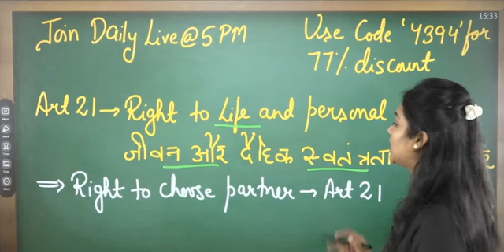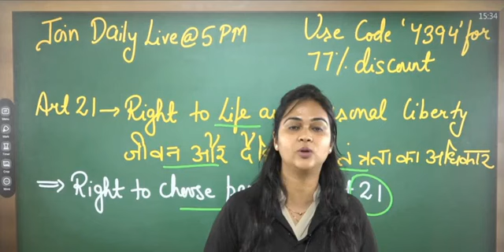संविधान के महत्वपूर्ण अनुच्छेद | Article 21 | By Karuna Mam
Article 21 Of Indian Constitution | Articles Of Indian Constitution In Hindi

Welcome to  Adda247 PCS -  PCS Best Government Exams Preparation Channel. Prepare

For BPSC, UPPSC, HPSC, RPSC & MPSC & Covers State PCS Exam

🔴OUR LATEST COURSES:
🔴ALL State PCS Class Schedule:-
8:00AM      Current Affairs
9:00 AM      History
10:00 AM    Science ,Env & Eco
11:00 AM    Polity
12:00 PM    Geo
1:00 PM      Economics
🔴 State PCS GK
2:00 PM    RAJASTHAN GK
3:00 PM    MP GK
4:00 PM    UPGK
5:00 PM    HARYANA GK
🔴Bihar PCS
6:00 to 07:30 PM         Science
07:30 to 09:00PM Bihar GK/GS/
9:00 to 10:00 PM         History
10 PM to 11 PM         Polity
11 to 12 PM                 Geo

1. Learn from the best faculties
2. In-depth analysis
3. Exam planning strategy
4. Best question solution
5. Time management